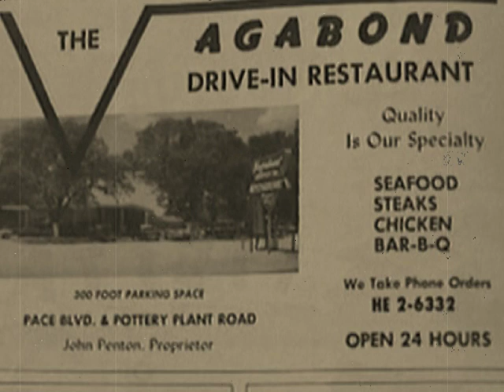Vagabond - Phil Thomas Katt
This Music Video takes you back in time to a famous Teen Hangout in 1950's Pensacola, Florida. Guest Starring in the Video is Rockabilly Hall of Famer Ty Bracken.